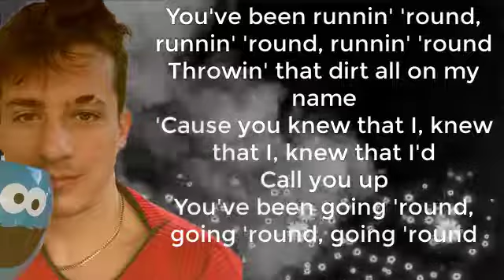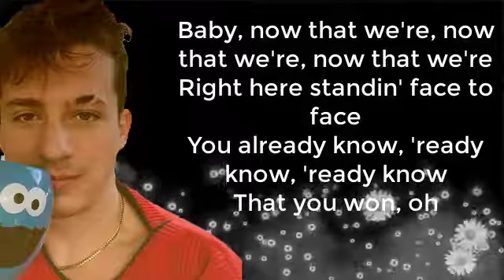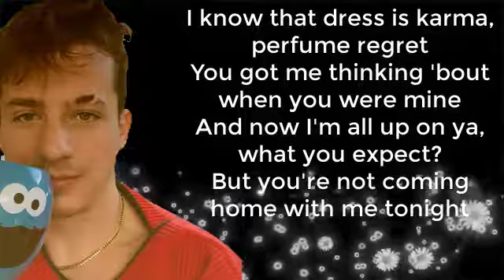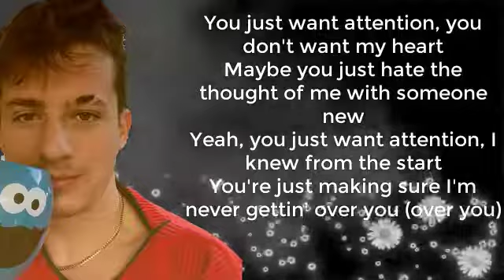Attention - Charlie Puth (Lyrics) HD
Written by Charlie Puth and Jacob Kasher
Published by Charlie Puth Music Publishing / Artist 101 Publishing Group (BMI) admin. by Warner Chappell; Rap Kingpin Music/Prescription Songs (ASCAP)
Produced by Charlie Puth
Recorded by Charlie Puth at Atlantic Records @ A Studio, Los Angeles, CA & Charlie’s studio
Electric Guitar & Electric Piano: Nick Seeley
Acoustic Guitar: Aaron Kelley
Mixed by Nick Seeley
Mastered by Dave Kutch at The Mastering Palace, New York, NY

Catégorie
Musique
Titre
Attention
Artiste
Charlie Puth
Album
Attention
Auteurs-compositeurs
Charlie Puth, Jacob Kasher
WMG (au nom de Atlantic Records); UMPI, PEDL, Kobalt Music Publishing, LatinAutor, AMRA, UBEM et 13 sociétés de gestion des droits musicaux